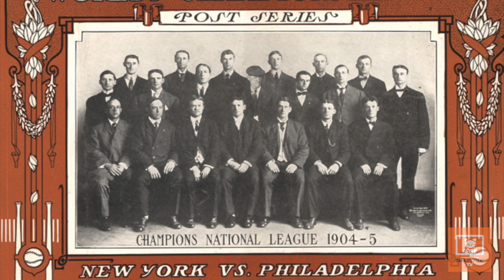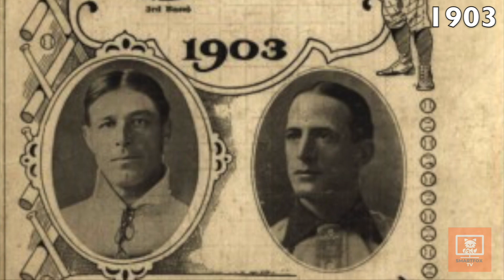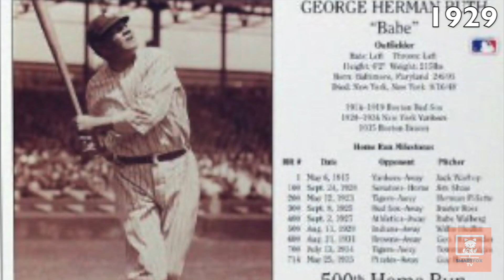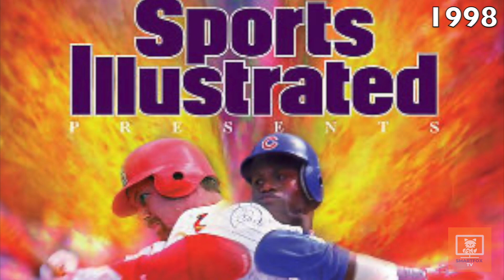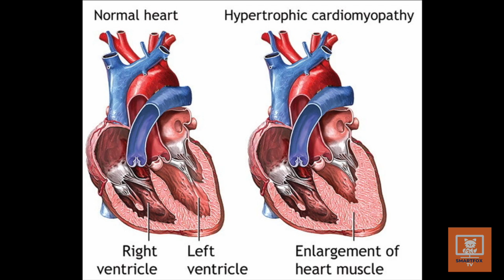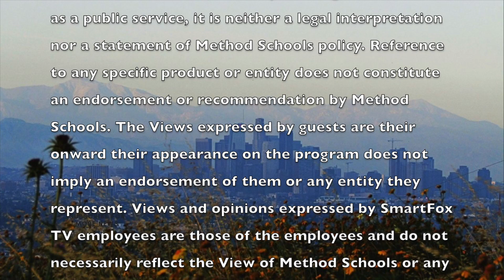SmartFoxTV: History of Baseball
Welcome to SmartFoxTV Episode 36
In today's segment, Tracy talks about the history of baseball
Sally tells some good news